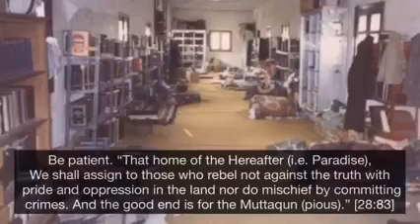Be patient upon the Sunnah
Shaykh Muqbil